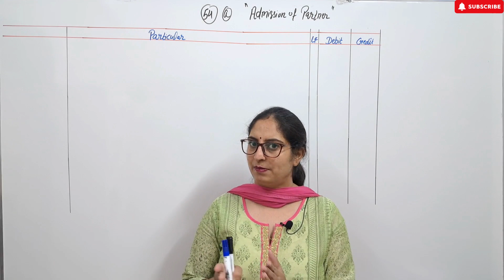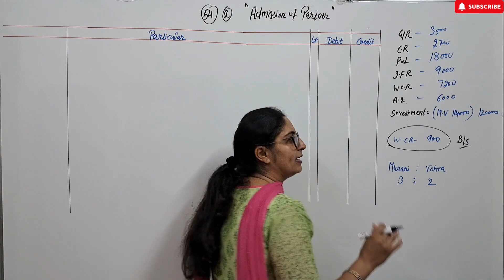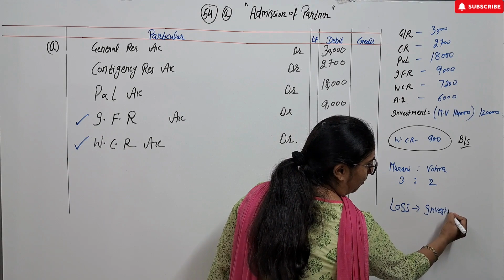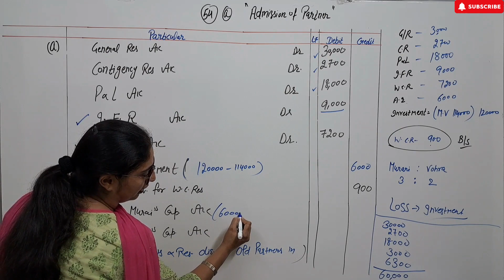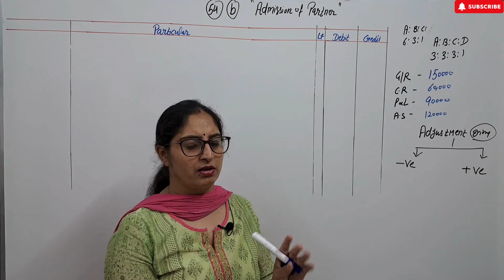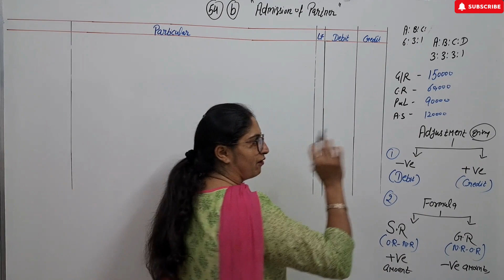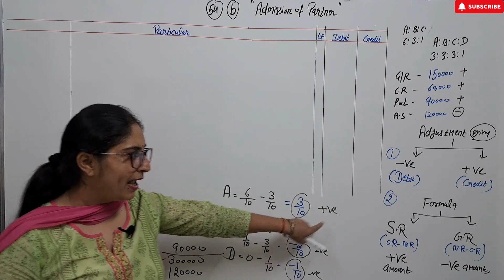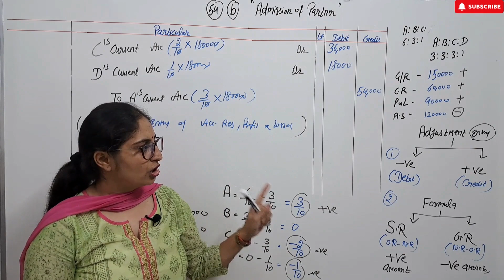Admission of partner practical problem 54 Class 12th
admission of partner practical problem 54

An extract of the balance sheet of Murari and Vohra
A, B and C were partners sharing profits and losses in the ratio of 6:3:1

Topic - Concept of Revaluation